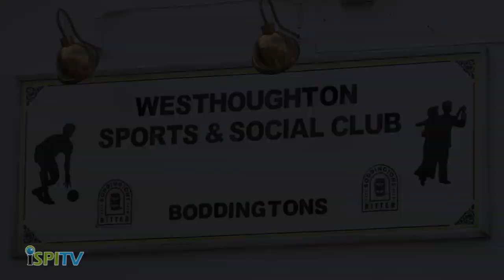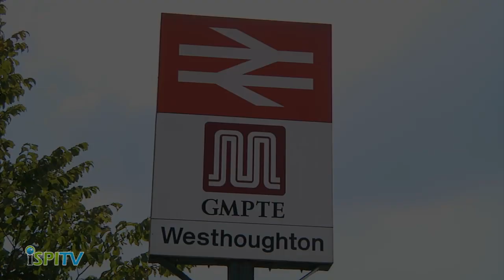iSPI TV - Things to do in Westhoughton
A video detailing everything Westhoughton has to offer, from sport to buildings and clubs.